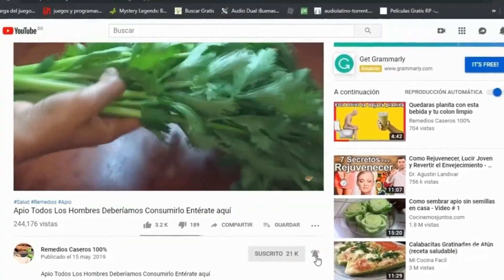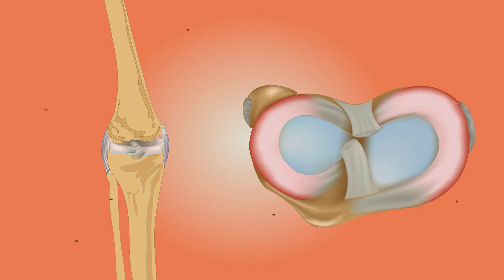ARTROSIS Y ARTRITIS TE DE CEREZA Y CANELA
Las cerezas son un magnifico aliado para cuidar la salud. Ricas en fibra, oligoelementos y vitaminas, la tradición popular las asocia a distintos remedios naturales para atajar problemas de salud o afecciones.

A lo largo de los años distintas investigaciones científicas han confirmado las propiedades beneficiosas para la salud de la cereza. Aquí te enseño cómo puede ayudarte y cómo puedes aprovechar mejor esas propiedades.